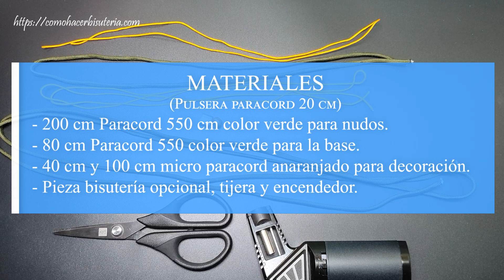Pulsera paracord decorada muy fácil sin broche nudo espina de pez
DONDE COMPRAR MATERIALES
QUE NECESITAS:
★ 200 cm Paracord 550 cm color verde para nudos.
★ 80 cm Paracord 550 color verde para la base.
★ 40 cm y 100 cm micro paracord anaranjado para decoración.
★ Pieza bisutería opcional, tijera y encendedor.

Empezando con paracord, esta pulsera paracord para el 2022 tiene muchas partes:

✿ Como hacer un nudo cobra: 1:19
✿ Como hacer un nudo serpiente: 4:07
✿ Como hacer un nudo espina de pez: 5:03
✿ Como hacer una pulsera sin broche: 7:50
✿ Como decorar una pulsera: 10:08

✿ COMPRAR ALGUNOS PRODUCTOS EN AMAZON ✿
Puedes comprar algunos materiales en Amazon

✿ Aguja paracord 2 mm

✿ Encendedor o mechero.

✿ Paracord 550

✿ Herramientas paracord:

✿ Soporte paracord - Paracord Jig

✿*ﾟ'ﾟ･✿.｡.:* *.:｡✿*ﾟ'ﾟ･✿
✿*ﾟ'ﾟ･✿.｡.:* *.:｡✿*ﾟ'ﾟ･✿

Registrare en nuestra newsletter para no perderte de noticias y sorpresas!.

.:｡✿*ﾟ'ﾟ･✿.｡.:* *.:｡✿*ﾟ'ﾟ･✿.
.:｡✿*ﾟ'ﾟ･✿.｡.:* *.:｡✿*ﾟ'ﾟ･✿.

Pulsera para chica.
Pulsera para chico
Pulsera con micro paracord.
Pulsera paracord supervivencia.
Pulsera paracord sobrevivencia.
Como Hacer una pulsera paracord.
Pulsera sin broche.
Pulsera con hebilla.
DIY pulsera